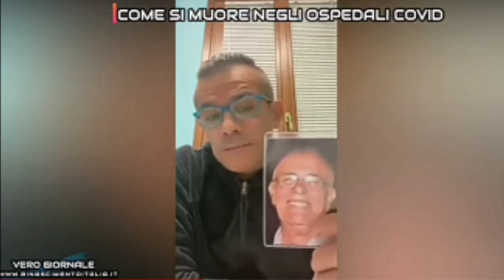'perché se non lo sapete gli ospedali'